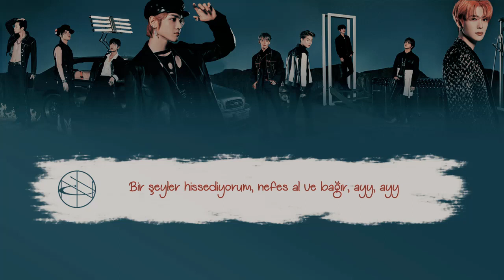NCT 127 - Music, Dance // Türkçe Altyazılı